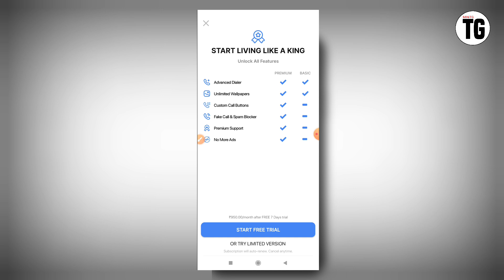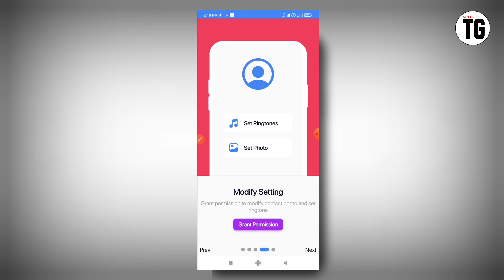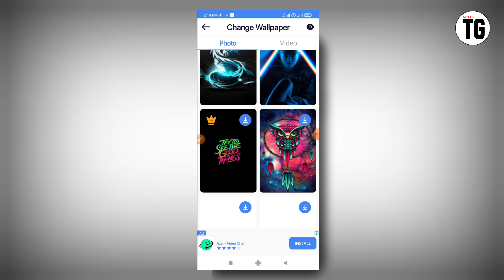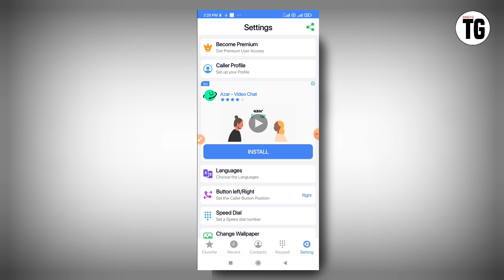Photo Caller Screen Dialer App kaise use kare | Photo Caller Screen Dialer App kya hai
Photo Caller Screen Dialer App kaise use kare | Photo Caller Screen Dialer App kya hai | Photo Caller Screen Dialer App review